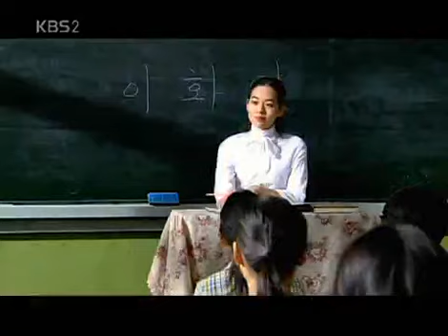드라마 시티 - Drama City 20061125 #005